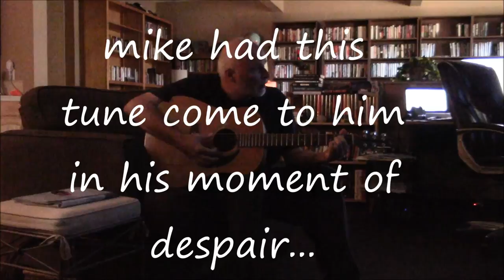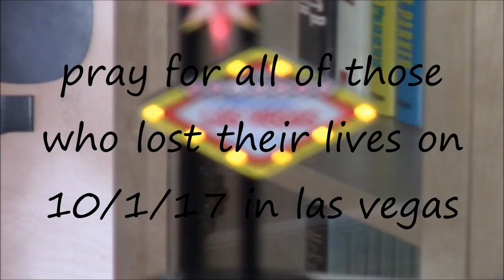Pray for Las Vegas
Mike is so saddened by the acts of horror in Las Vegas - he and his wife live there part-time.  He wrote this song and is sharing it now.